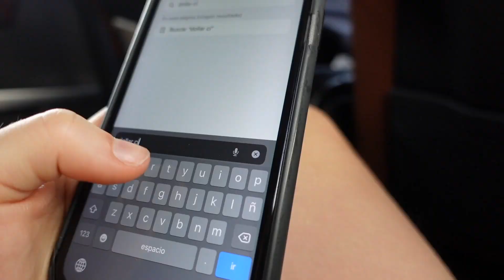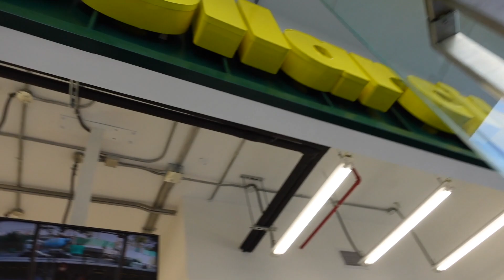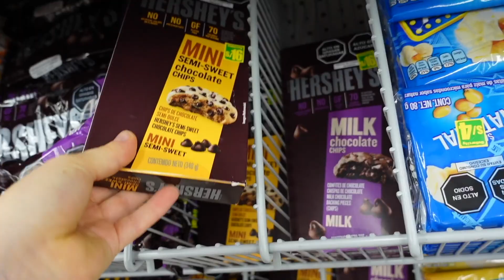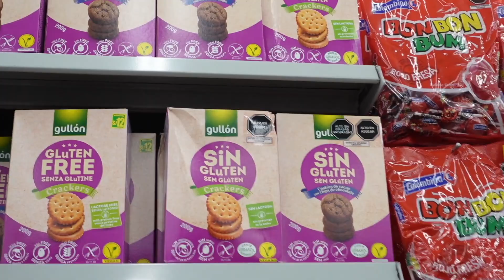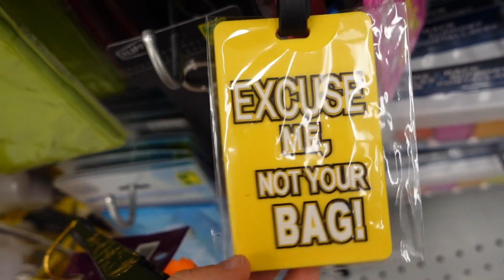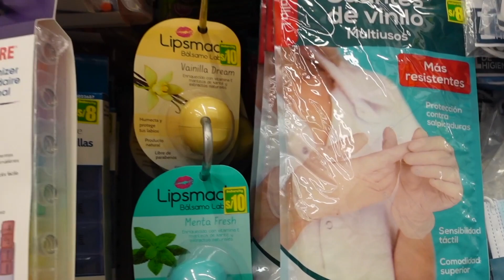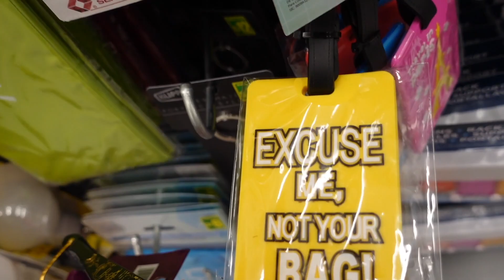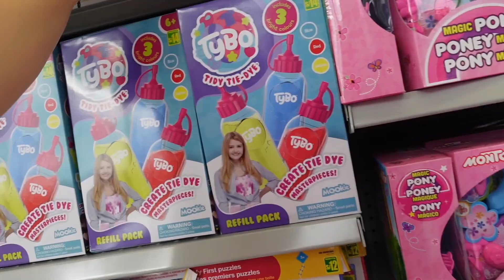Dollar City ¿vale la pena?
llendo por primera vez a comprar en Dollar city